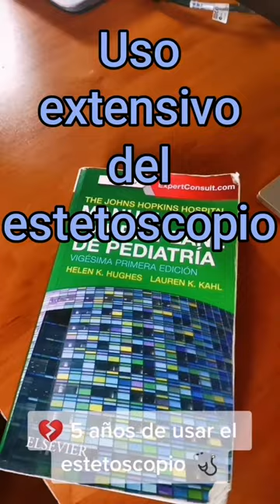Mi estetoscopio tras 5 AÑOS de USO (Litmann Classic III uso extensivo)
Que pasa luego de usar el estetoscopio todos los días luego de varios años, lo usé en la consulta y en la emergencia de varias areas incluyendo (pediatría, medicina interna, cirugía y ginecología). Son excelentes los litmann classic III y los recomiendo.

Pd. Hay repuestos para eso (diafragma). Se pueden encontrar en la pagina oficial de Litmann o en Amazon.
💛Gracias por el apoyo dado a Medi4all

📖 Contenido del video: Estetoscopio litamn classic 3 dañado por el uso, membrana y diafragma del estetoscopio dañada.

‍⚕️Hola, soy el Dr. Cesar de Medi4all 🩺
Medi4all es un proyecto de MEDICINA Educativa para TODOS, encontraras videos, resumenes, articulos, examenes, triadas, trivias, casos clinicos, aplicaciones, tips, procedimientoy mucho más. Todo en un solo lugar.

➖ ¡Sigueme! ➖

El contenido de Medi4all es unicamente con fines informativos y educativos, en caso de enfermedad o problema de salud favor acudir a su unidad de salud más cercana.

¡Subscibete para más videos!
- CesarMD

Video subido y propiedad de Medi4all